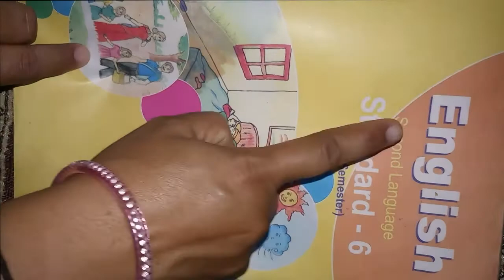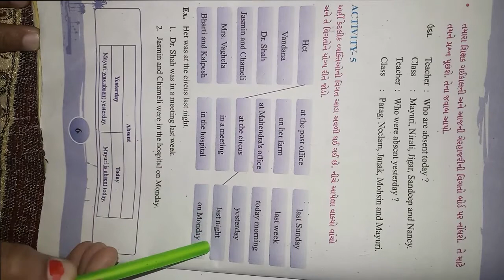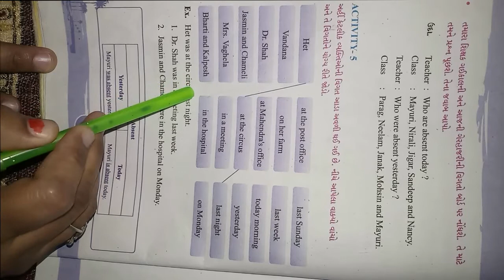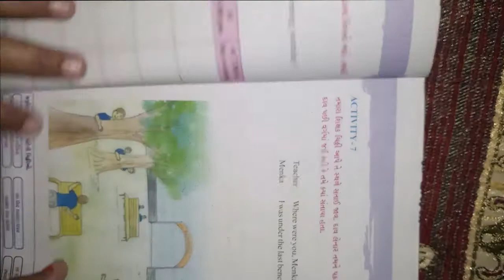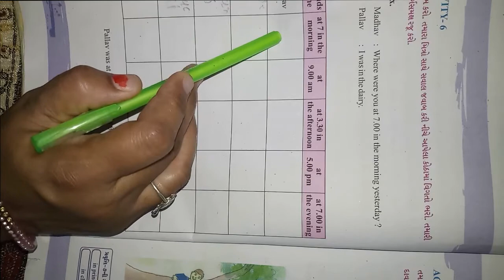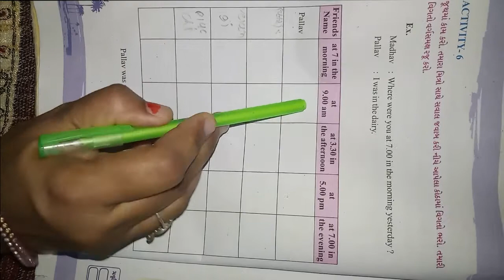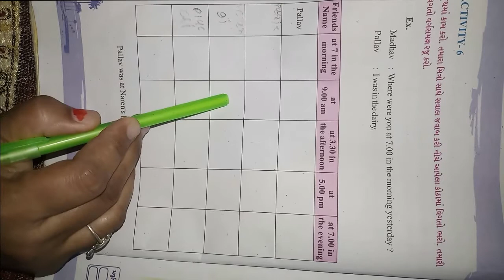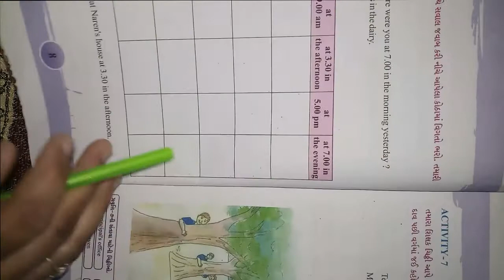ધોરણ ૬ વિષય અંગેજી Unit 1 Where Were You Activity 5& 6